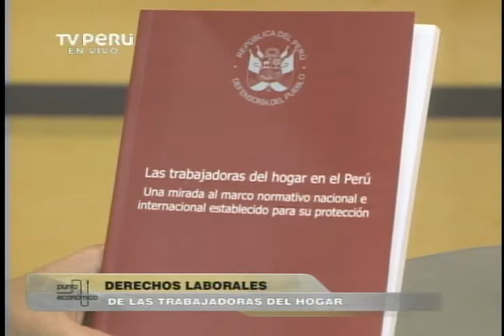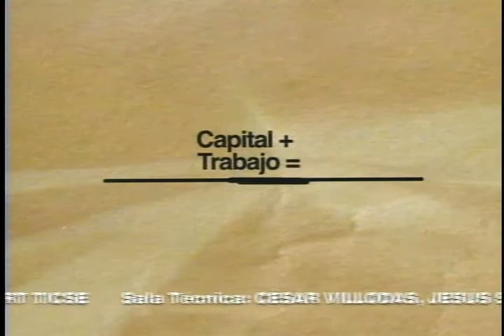Punto Economico: Conclusiones Finales Parte 6 (02-04-13)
Conductor: David Rivera del Aguila.